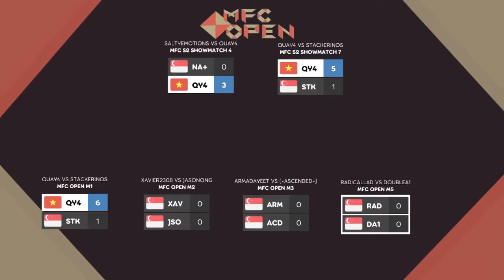MFC Open M5 Mappool Showcase: radicallad vs DoubleA1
Wanted to just have a chill 1v1 on a mappool catered to your requests? Ever wanted to have a structured tournament feel without the stakes attached? Well MFC Open is here for you :D

-Solo or Team VS
Battle it out against a friend, multiple friends or just sign up solo and we’ll pair you up with someone! As long as it's balanced it's all good :D

-Formatted Pools
Compete on a variety of pools, anything from a small RO64 to an all inclusive GF pool
Do tell us if you have any special requests for the mappool such as, prioritise bangers, specific artists, specific mods only and many more!

-Ref included
You can be sure this is slightly more organised with the help of our referees to oversee your match!

-Streamed matches
Have the true tournament experience of having your match streamed! If streamers(me) are available of course :D

-1 off match
Just have a friendly match and have no strings attached, no bracket to tough it out through. Just 1 and done!

If you wanna participate just hope into our discord and @me and we'll see what we can do for you :D